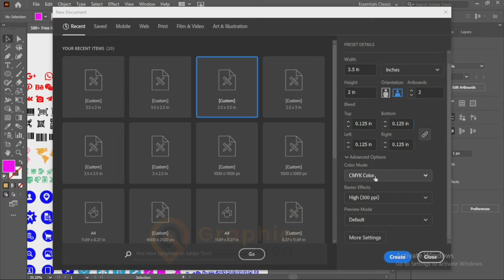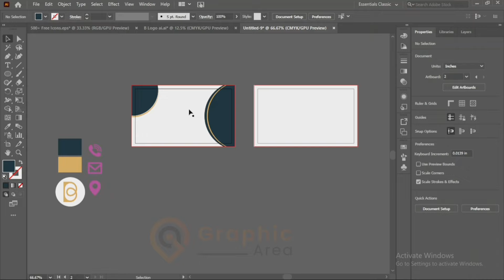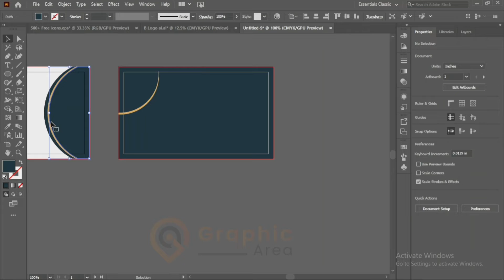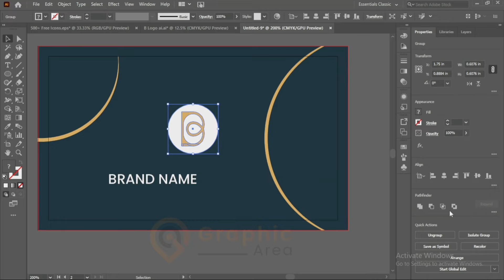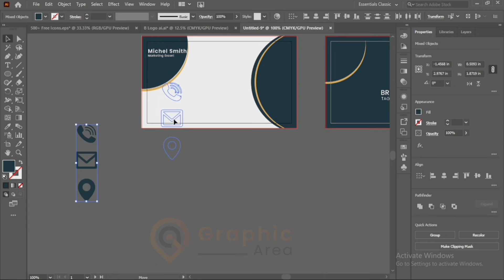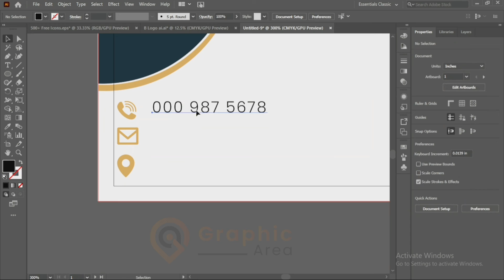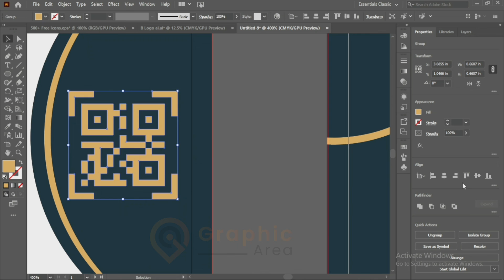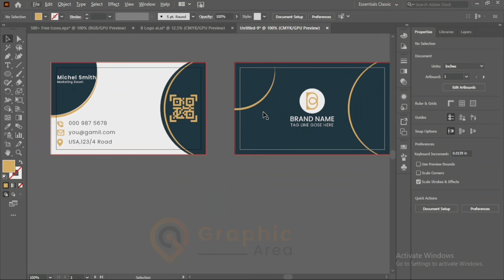How to Create a Print Ready Business Card Design in Adobe Illustrator CC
In this tutorial I have created an Elegant business card design  in Adobe Illustrator. Like this tutorial?

I hope today’s tutorial about Letter A Email Signature Design in Illustrator will really help you out.